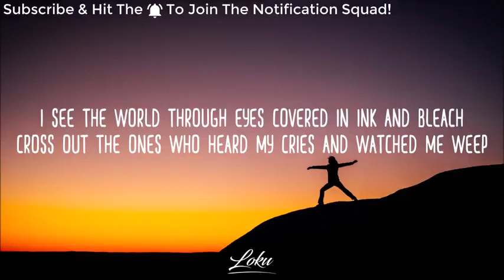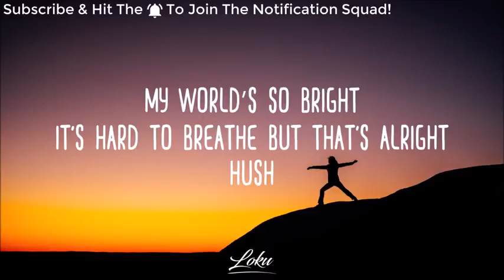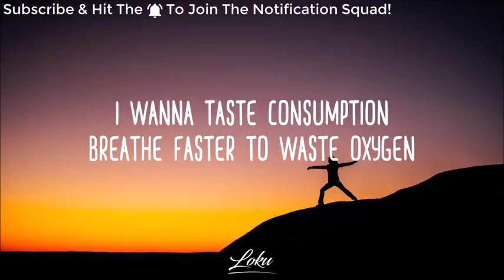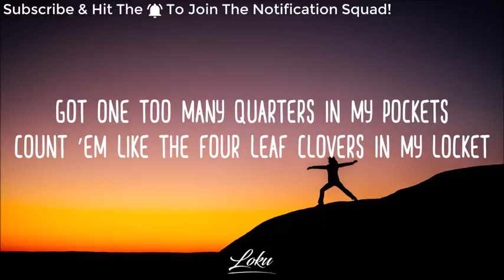sub urban cradles lyrics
[Chorus]
Hush
Shh

[Chorus]
Hush
Shh

[Verse 3]
Hush

Más información
Escucha música sin anuncios con YouTube Premium
Canción
Cradles
Artista
Sub Urban